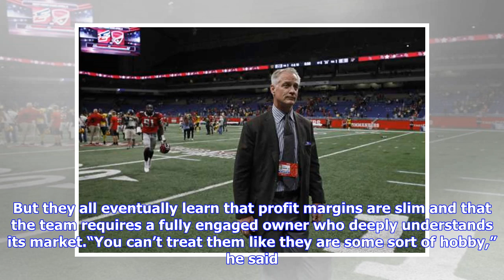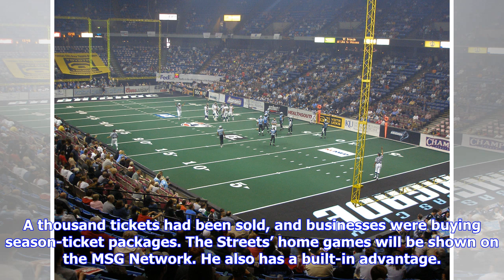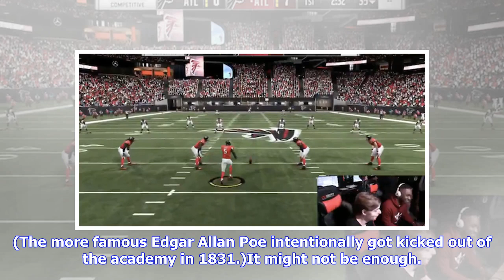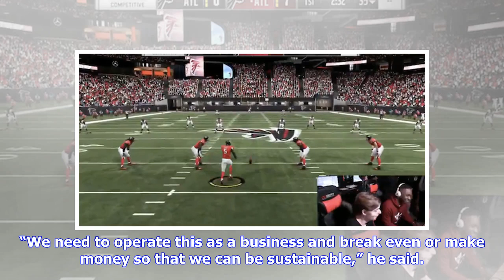VIDEO: Arena Football Takes Yet Another Shot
America is awash in professional football. Besides the N.F.L., there is the Fan-Controlled Football League and the Spring League, and next year they will be joined by a reissued XFL and the Pacific Pro League. Until earlier this month there was also the Alliance of American Football. It collapsed and joined the scrap heap of football leagues past. But as Corey Galloway will tell you, there is a form of professional football with a long track record of success that isn’t talked about enough: aren...